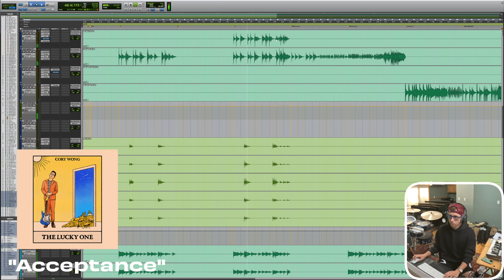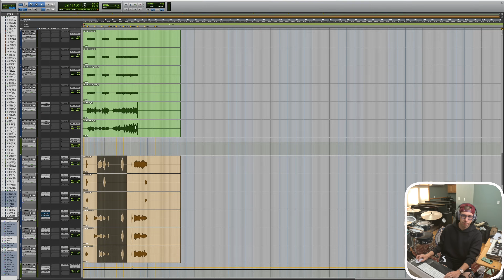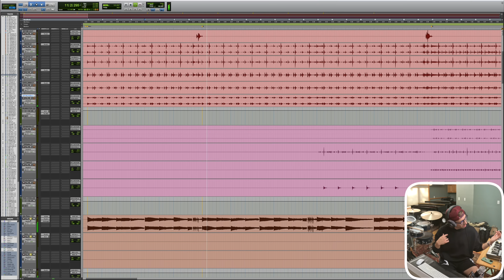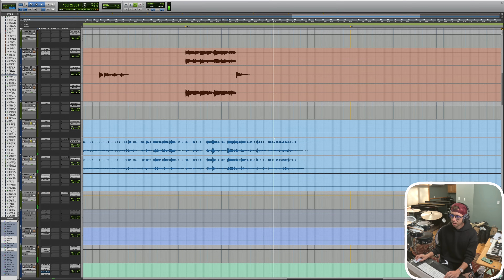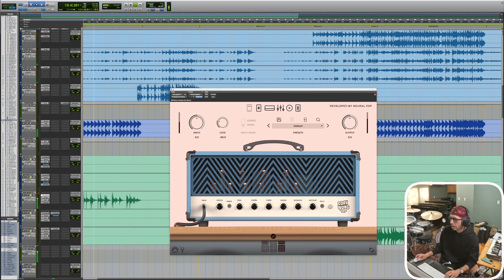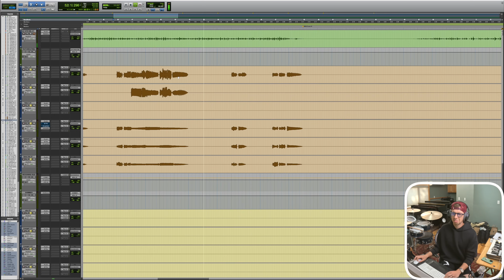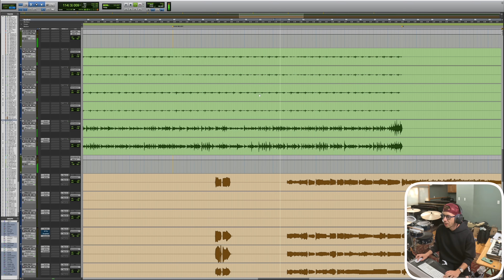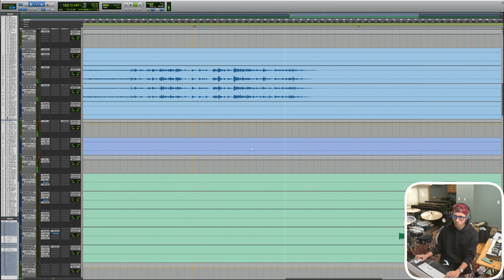ON THE ONE! // "Acceptance"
here's a breakdown of the song "Acceptance"
from the album The Lucky One

COME SEE ME ON TOUR!

written by Cory Wong and Alex Bone
Cory Wong - guitar, bass, keyboard
James Francies - piano
Aaron Sterling - drums, percussion
Jay Webb - trumpet
Kenni Holmen - saxophone
Michael Nelson - trombone, horn/string arrangement
Avery Bright - violin, viola
Matt Nelson - cello

Carter Brice - video